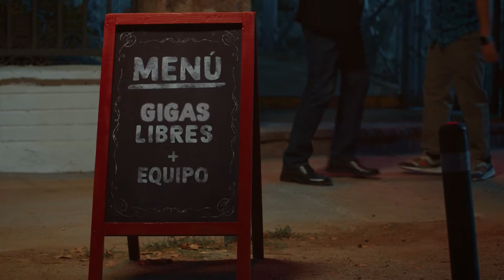La América| Tenedor Libre